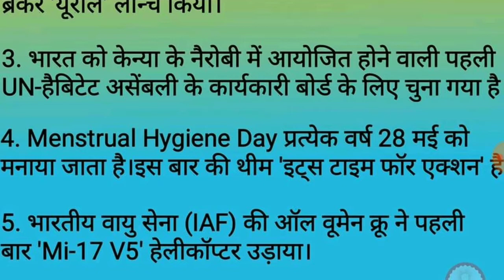Gk #18 | Gk Important Question answer For competitive Exam | Gk in hindi | Gk 2020